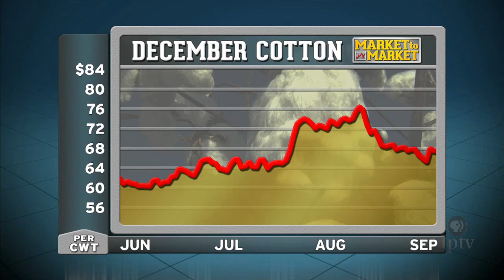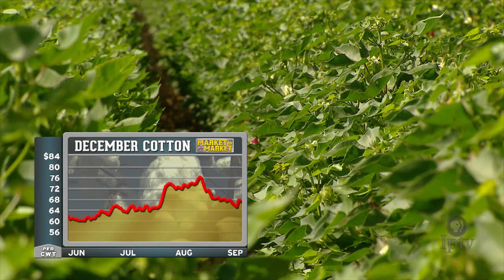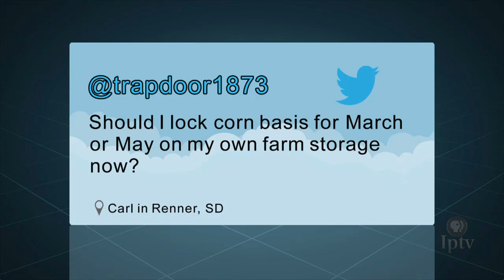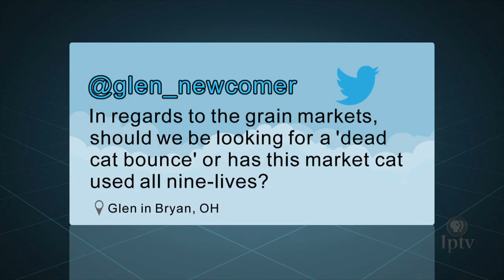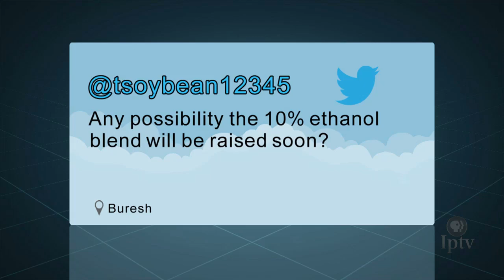Market Plus: John Roach